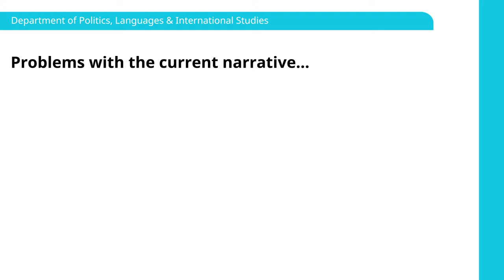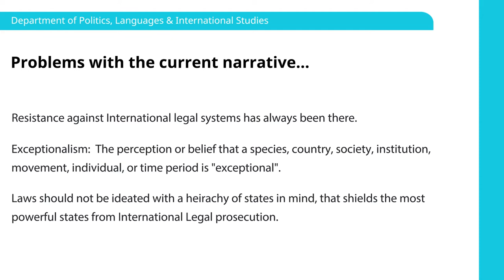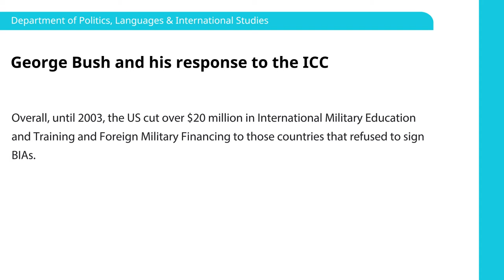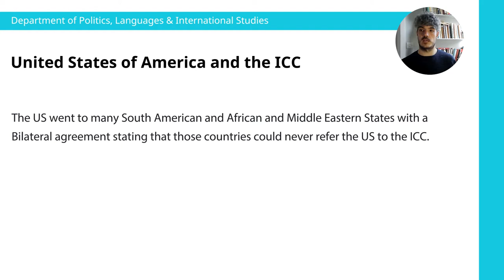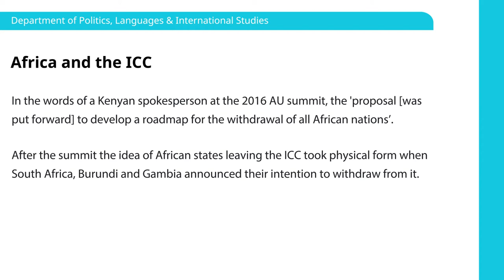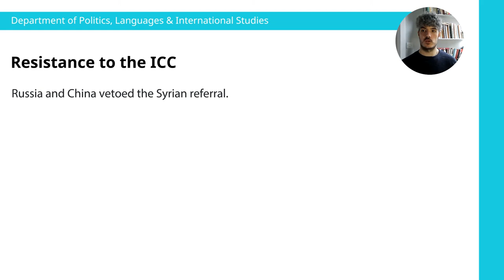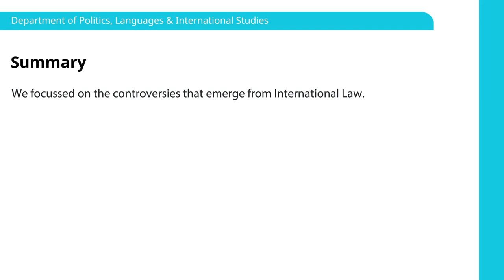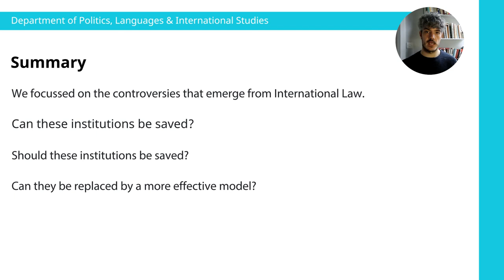Master's lecture Politics, Languages & International Studies | MA International Relations & Politics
The political opposition to international law, by Dr Mattia Cacciatore

Information correct at time of production. We may make changes to our courses or other aspects of your student experience in response to, for example, feedback from students, developments in the field of studies, the requirements of accrediting bodies, or any unforeseen or unavoidable circumstances. Always refer to the University of Bath's website for the latest information. The views and opinions of those taking part in this video are their own and not necessarily those of the University of Bath.